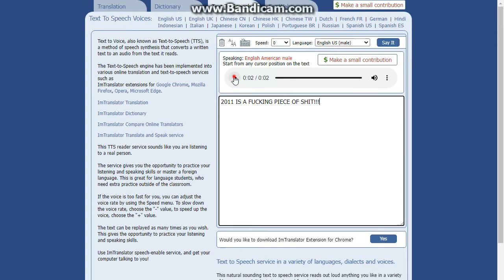2011 was 11 years before 2022...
This made the year a lot worse because she took away all of my electronics and NO INTERNET!!!